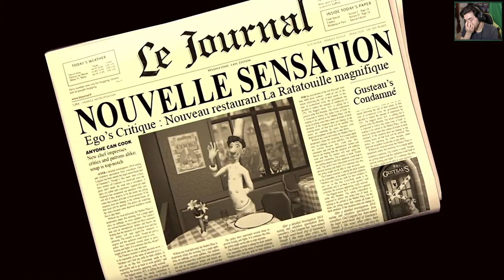Ratatouille -EP 11- DOV'È LA RATATOUILLE? [FINALE]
HI HI People of Youtube! Bentornati su "Ratatouille" per Playstation 3!